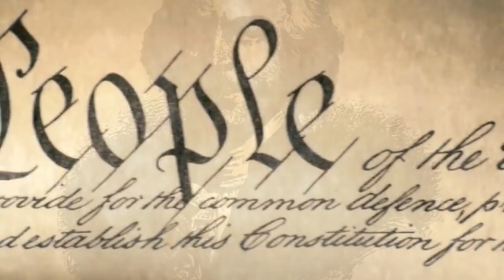Неполиткорректное Talk Show • Слушания в юридическом комитете палаты представителей • Часть 2